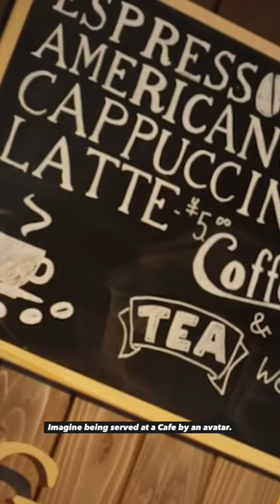Remote controlled robot waiters serve customers in this Japanese Cafe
In June 2021, Tokyo's latest café run by robots officially opened in Nihonbashi. Unlike Shinjuku’s Robot Restaurant, where humans dressed as robots put on a dinner show, Dawn Avatar Robot Café features real humanoid robots waiting on customers and serving food and drink. The café operates as an accessible business by creating more job opportunities for disabled workers.

These robots are operated remotely via the internet, serving as avatars for people who can’t leave the house for long periods of time due to physical disabilities, childcare or for other reasons.